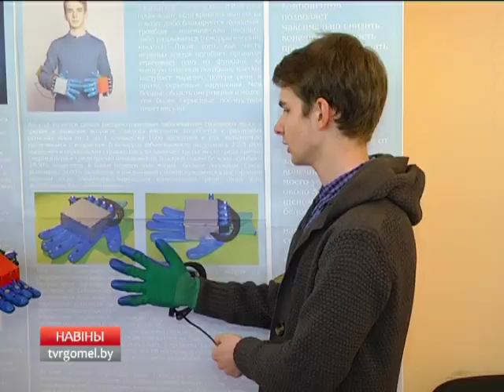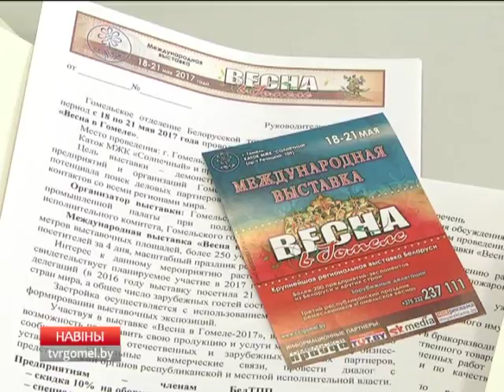Подготовка к форуму